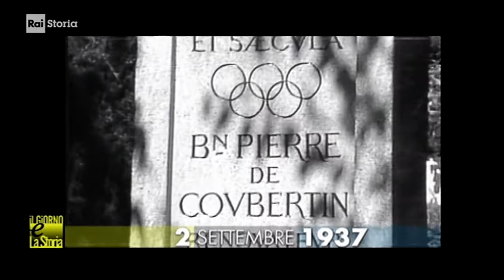§.201/- (anniversari-morte 1937) ** 02 settembre ** Ginevra: Pierre de Coubertin, sportivista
§.1/- (anniversari-morte 1937) ** 2 settembre ** Ginevra: Pierre de Coubertin, sportivista
§.2/- (anniversari-morte 1937) ** 2 settembre ** Ginevra: Pierre de Coubertin, sportivista

correlazione tra sportivismo e civismo

:raistoria: Accadde Oggi - Anni '30 - 02/09/1937 Pierre de Coubertin, il fondatore delle Olimpiadi
Muore Pierre de Coubertin, pedagogo e storico francese discendente da una famiglia aristocratica di origine italiana. Anche se De Coubertin è conosciuto principalmente per essere stato il fondatore dei Giochi olimpici moderni, egli fu anche un importante riformatore del sistema educativo francese. Affascinato dagli scritti di Tocqueville, De Coubertin sostiene l'idea di un sistema educativo elitario, adatto a formare le classi dirigenti di una democrazia liberale.
Nel 1894, organizzò un congresso internazionale per lanciare l’idea di organizzare i Giochi olimpici moderni. Il congresso, che approvò entusiasticamente i progetti olimpici di de Coubertin, costituì un Comitato Olimpico internazionale, di cui egli divenne segretario generale.

Le prime Olimpiadi dell’era moderna si svolsero ad Atene nel 1896.

Pierre de Frédy, barone di Coubertin, chiamato solitamente Pierre de Coubertin (Parigi, 1º gennaio 1863 – Ginevra, 2 settembre 1937), è stato un pedagogista e storico francese, conosciuto per essere stato il fondatore dei moderni Giochi olimpici.